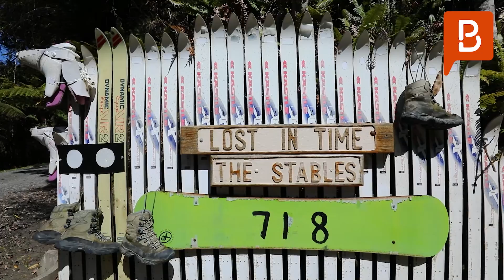718 Opotiki Road, Matiere, Ruapehu, Waikato